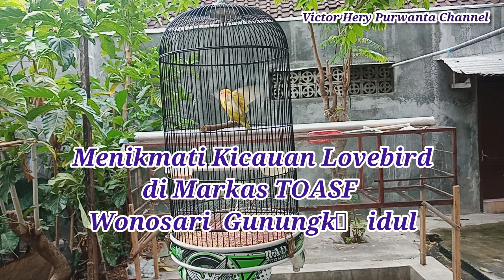Menikmati Kicauan Lovebird Di Markasnya TOASF Wonosari Gunungkidul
Menikmati Kicauan Lovebird Di Markasnya TOASF Wonosari Gunungkidul.  Kebetulan Pemiliknya adalah adik ipar saya yang Heru PT.  Terima kasih untuk teman-teman yang sudah menonton video ini sampai selesai.